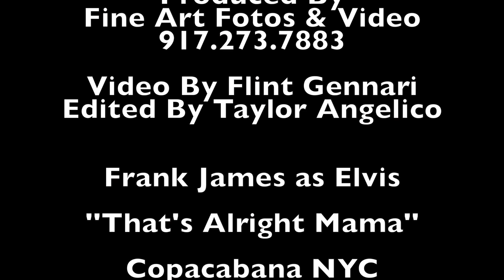Elvis Into That's alright Mama~Frank James as Elvis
Produced By
Fine Art Fotos & Video

Edited By Taylor Angelico

Frank James as Elvis

''Elvis intro~That's alright Mama''
By  Elvis Presley performed by Frank James as Elvis

Copacabana NYC